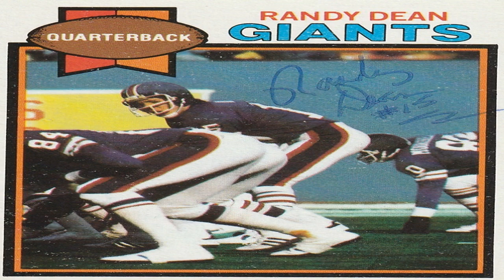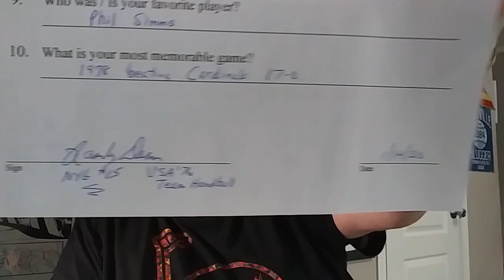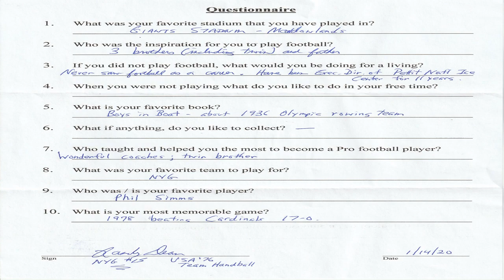Q & A Episode 89: Randy Dean